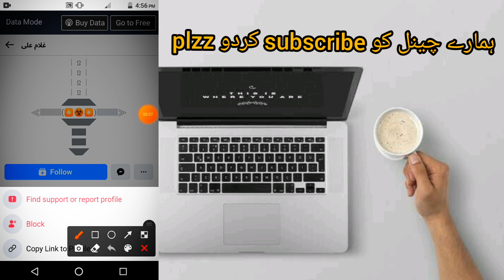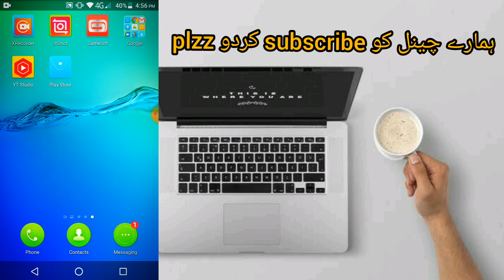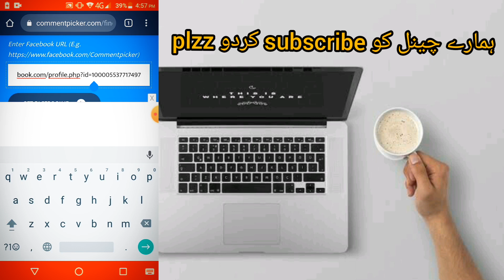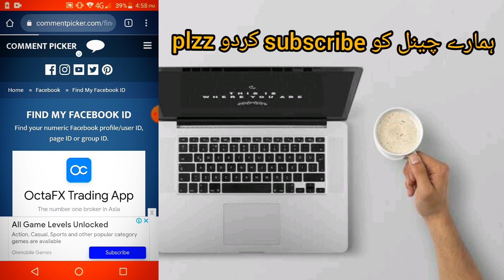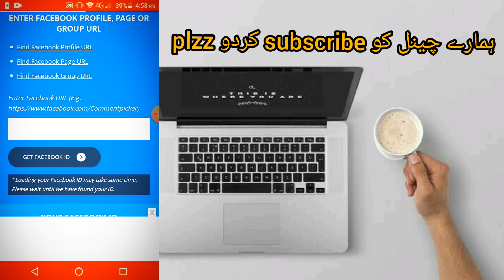auto fb report | auto fb report 2021 | Facebook par auto report | fb report new trick 2021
fb report new trick 2021

facebook account report new trick 2021

facebook report new trick 2021

fb reports trick 2021

fb reporting new trick 2021

fb id disable kaise kare